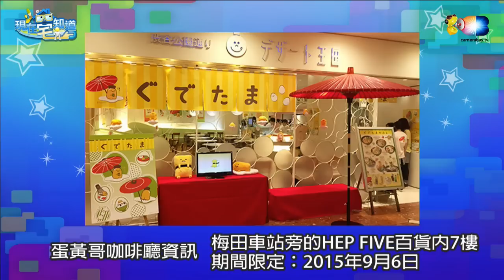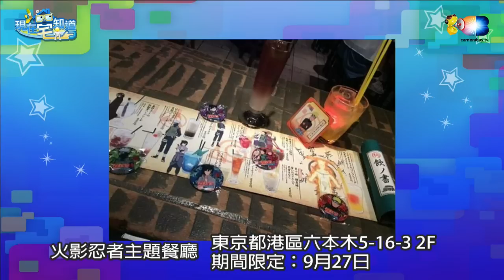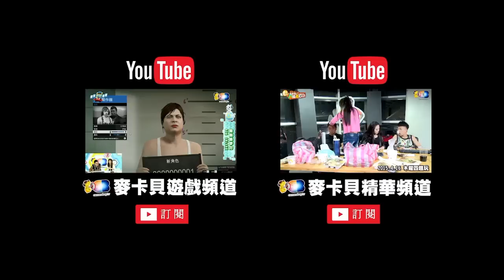麥卡貝Live直播 20150819 現在宅知道_01 六嘆 鳥屎 婕翎 主題餐廳+拆禮物煙燻滷味吃爽爽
主持人：六嘆、婕翎、鳥屎
主題餐聽介紹、壁虎嚇鳥屎
煙燻滷味吃到宅小物沒時間玩啦!